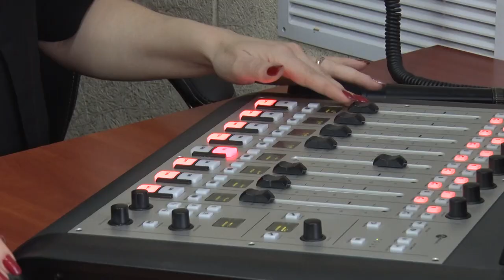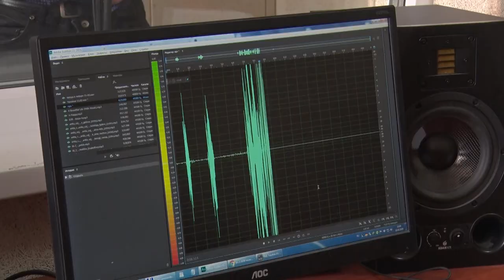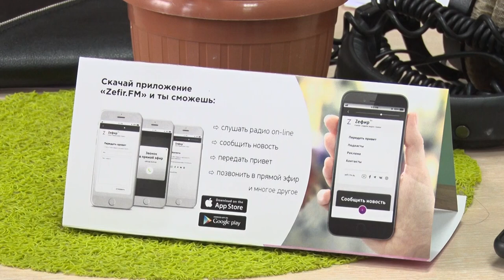Как звучат новые голоса на Zefir-FM?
Сегодня во всем мире празднуют международный день радио. И мы расскажем о тех, у кого пять пятниц не неделе! Уже весной на волнах 95,4 FM зазвучат новые голоса. Речь идет о запуске утреннего шоу.